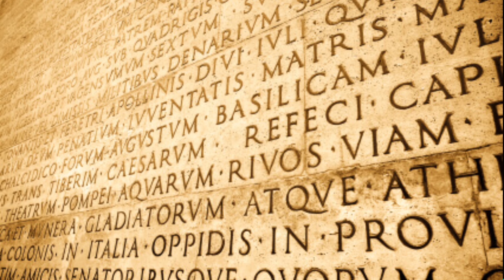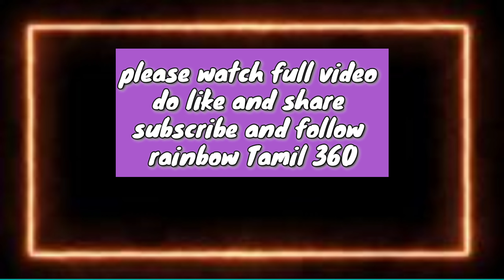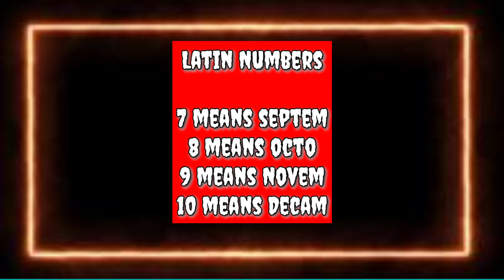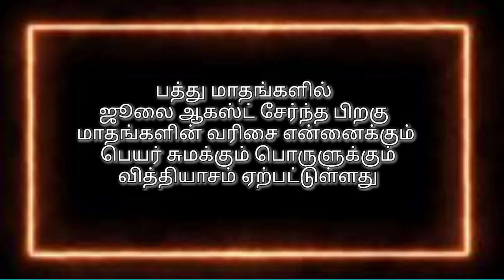ஆங்கில மாதங்களின் பெயர்களில் வரலாற்றுப் பிழை 😱 Meaning of January to December I New year History📁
ஆங்கில புத்தாண்டு வரலாறு
ஆங்கில மாதங்களின் பெயர்களில் வரலாற்றுப் பிழை 😱 Meaning of January to December I New year History📁 controversy video

controversy behind the names of english months from their meaning
in latin septem means 7
octo means 8
novem means 9
decem means 10

in starting which means BC 2000 ONLY 10 MONTHS in a calender
In BC 46 , Rome Emperor Julius Ceaser announced January 1 as starting day of a year
he created july month
then Augustus Ceaser created August month
By adding 2 months in a calender in between automatically september moves to 9 , october moves to 10, november moves to 11 and december moves to 12
this the reason behind the controversy behind the meaning of months

Reasons behind
english months meaning
history of january
history of newyear

Infotainment@rainbowtamil360